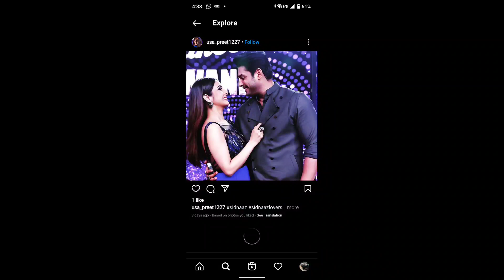Sidharth के जाने के 13 दिन बाद Shehnaaz के लिए आया बड़ा बदलाव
Thankyou.👍🏻👍🏻